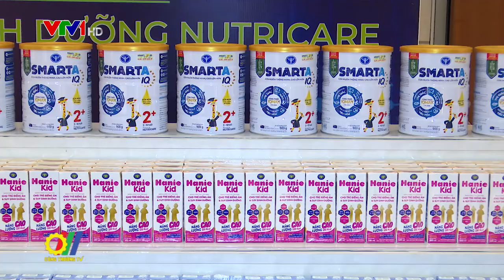172 doanh nghiệp đạt Thương hiệu quốc gia Việt Nam lần thứ 8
Tại Hà Nội, Bộ Công Thương đã tổ chức Lễ công bố sản phẩm đạt Thương hiệu quốc gia Việt Nam năm 2022 với chủ đề "Kiến tạo tương lai". Tại buổi lễ, 172 doanh nghiệp với tổng số 325 sản phẩm có chất lượng và uy tín được ghi nhận và vinh danh. Đây là những sản phẩm đáp ứng hệ thống các tiêu chí của Chương trình Thương hiệu quốc gia Việt Nam và là những sản phẩm tiêu biểu, đại diện cho Thương hiệu Việt Nam…